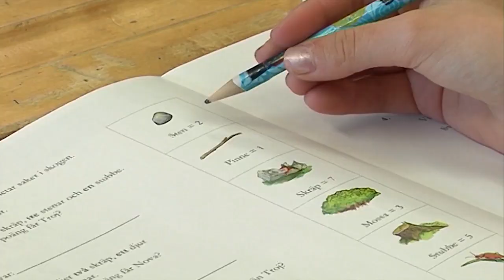Utredare: Kötid ska inte ge förtur vid skolval - Nyheterna (TV4)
Kötid ska inte längre få användas för urval till skolan. Det är en av slutsatserna i den statliga utredningen om en mer likvärdig skola som presenteras i dag.